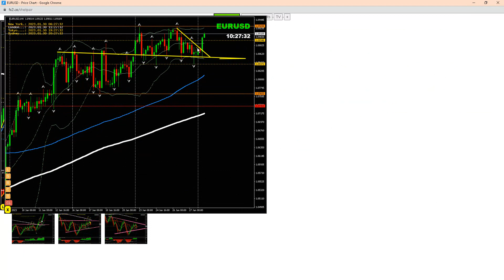Live Profit on ERUUSD Long | Live Forex Trading & Coaching | Get Funded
Three Steps To Become a Successful Trader & Get funded:
1. Learn Forex
2. Practice with LIVE market
3. Become consistent in profit and GET FUNDED

Trade with our Funds with following facilities:
1. LIVE Analysis
2. LIVE Audio Alert to broadcast breakout opportunity
3. LIVE Chat
4. LIVE Call to get support instantly
5. Attach you MT4/MT5 account with Funded Account to get Max. benefit

Hi,
I am Ashraf Noor professional Forex trader and analyst who provide LIVE FOREX coaching and training in real-time and also help traders in raising trading funds. The best way to learn & develop skills in trading Forex fast is to watch how professional traders analyse the Forex market and trade successfully.
You can learn from them in a LIVE Trading Environment so you can understand how it works.

Ashraf Noor